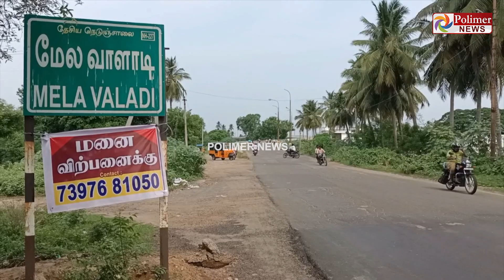தண்டவாளத்தில் கிடந்த பெரிய டயர்.. போட்டது இவர்கள் தான்.. விசாரணையில் ஷாக்கான அதிகாரிகள்!